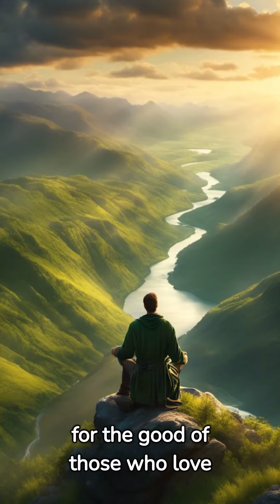Transforming Your Life with Romans 8:28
In this Bible study, we'll explore the meaning of Romans 8:28. This verse from the Bible is a powerful encourager and reminder of our God-given purpose in life.

Romans 8:28 is a verse full of hope and encouragement, and we'll explore its meaning in this Bible study. By the end of the session, you'll have a better understanding of why Romans 8:28 is such a powerful verse and how you can apply it to your life.
In this Bible study, we'll be exploring the amazing verse from Romans 8:28. This verse speaks to the power of faith and the way God can change our lives from something negative and hopeless to something positive and hopeful.This study is perfect for anyone looking to find hope in their life, whether their life is currently difficult or they just want to refresh their faith. After studying this verse, you'll be able to look at your life in a new light and start to see the incredible opportunities that are waiting for you!In this Bible study, we're going to explore how Romans 8:28 can transform our lives.Romans 8:28 is a powerful passage that speaks to our core desires and values. In this study, we'll explore how Romans 8:28 can help us achieve our goals in life. We'll also discuss how to live out our faith in a way that brings fulfillment and happiness.If you're interested in exploring Romans 8:28 in depth, then this is the study for you! With guidance from יהוה, you can finally begin to live a life that is truly fulfilling and satisfying! Thanks for joining us!